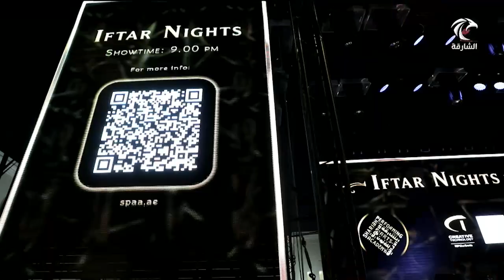أخبار الدار | طلاب أكاديمية الشارقة للفنون الأدائية يقدمون أمسية بعنوان أهلا رمضان